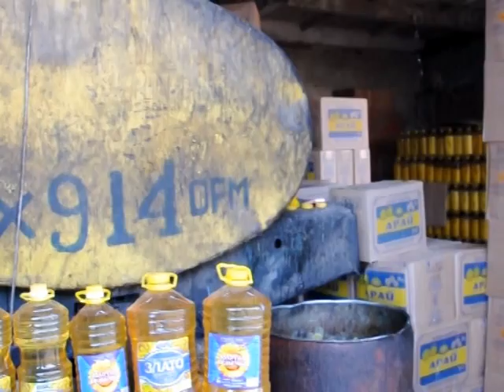Оперативный захват подпольного масляного цеха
В Шымкенте обнаружен цех, в котором незаконно производят хлопковые масла. Оперативники вошли в цех в момент погрузки заготовленного товара в автомашину. Информация о подпольном производстве поступила несколько дней назад, но в течении недели полицейские выжидали, чтобы задержать "умельцев" с поличным.